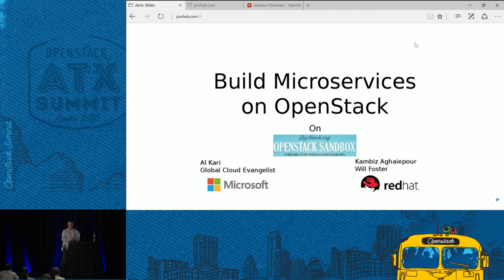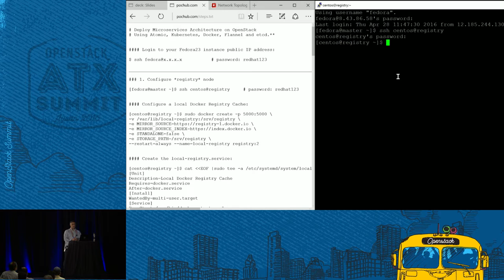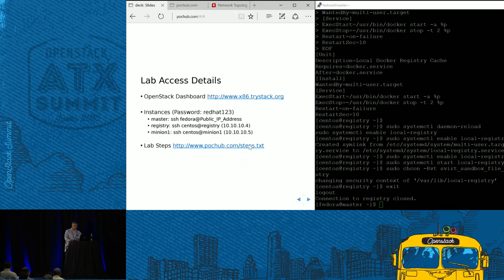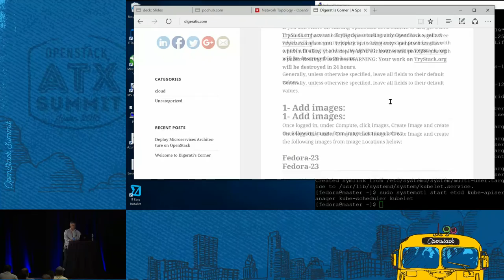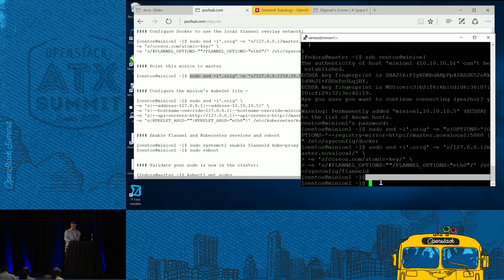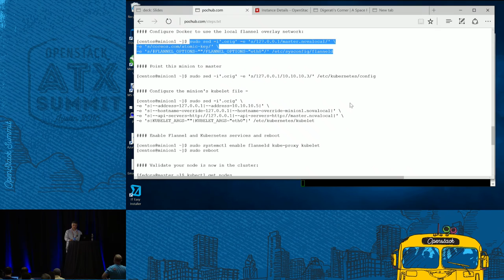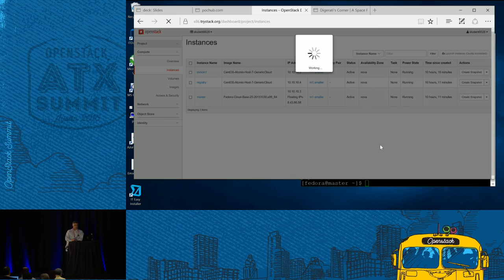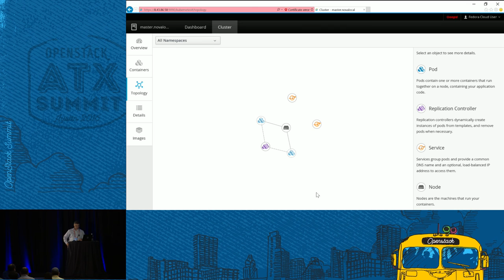Deploy Microservices Architecture on OpenStack using Kubernetes,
RSVP required. A microservices software architecture is as an approach to developing a single application as a suite of small services, each running in its own process and communicating with lightweight mechanisms, often an HTTP resource API. These services are independently deployable and scalable by fully automated deployment machinery and each service provides a firm module boundary with a minimum of centralized management. Youâ€™ve heard enough, and you are so ready to give this architecture